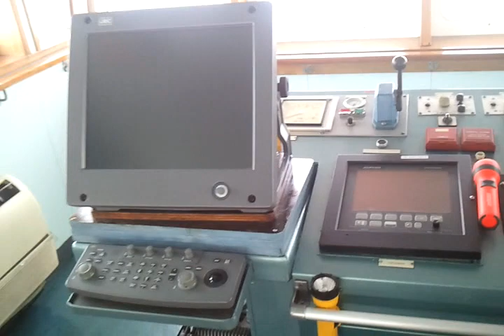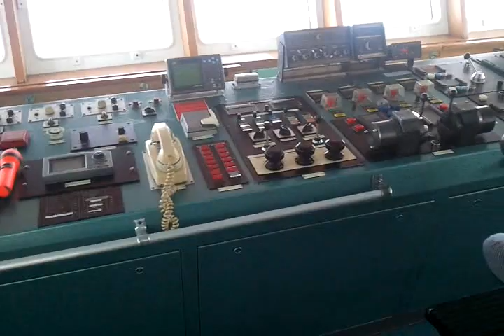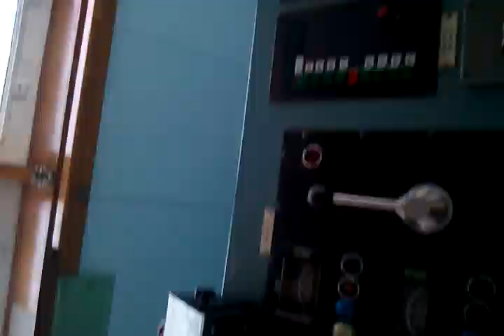World biggest ship | Ship कैसा दिखता है | Join Merchant Navy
Pre-Sea Course for General Purpose Rating
Name of Course: Pre-Sea Course for General Purpose Rating

Minimum Academic Qualification: Pass with aggregate 40% marks in 10th Standard from a recognized Board with Science, Mathematic as subjects and with minimum 40% marks in English language either in 10th, 12th or diploma / degree exam.

Maximum Age Limit: Between 17.5 to 25 Years

मुझे कितना पैसा मिलेगा || My first Salary | How To Join Merchant Navy Careers India |
Course in Merchant Navy |
How To Join Merchant Navy| Merchant Navy आपको कितना वेतन मिलेगा| Merchant Navy Jobs Details| 10Th,12
how to join merchant navy after 12
 10th pass kare aur join kare merchant navy

if there is any suggestion please give your valuable feedback comment...